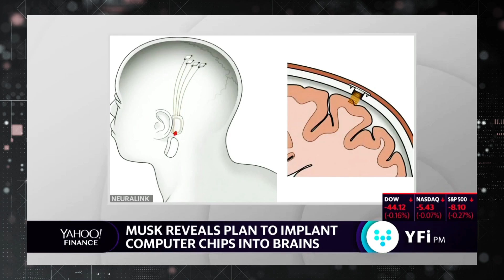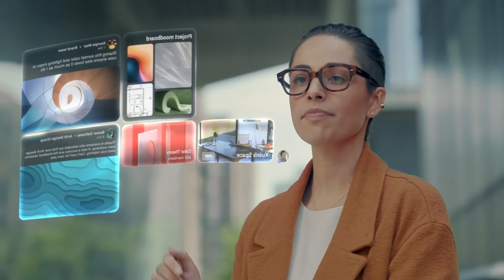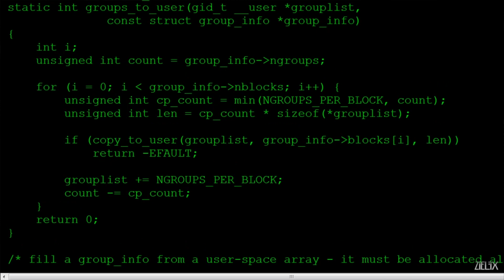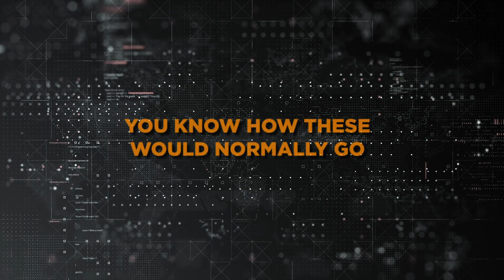Elon Musk's Neuralink: Will It Help or Harm Humanity?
Elon Musk's Neuralink: Will It Help or Harm Humanity? Does Neuralink has the potential to change humanity for the better? By creating a way to connect our brains to computers, we could potentially become much smarter and more efficient. But not without risk..

The vision of Musk Munition is to transform the original content from shows, podcasts and key-notes with Elon Musk into a more immersive experience. We hope that our work can help educate as many people through this channel by making information easier for consumers on their own time without any interruptions or distractions.

The content used in videos is licensed by our partners, and if you are the legal owner of any third-party material that has been featured on this channel then please e-mail us at . We'll be happy to resolve your problem!

The videos have no negative impact on the original works. We make them for educational purposes and they're transformative in nature, since we only use audio footage or tiny pieces of video content when it's necessary to explain something more clearly - all within legal limits of course!